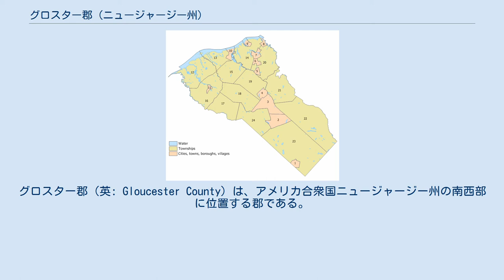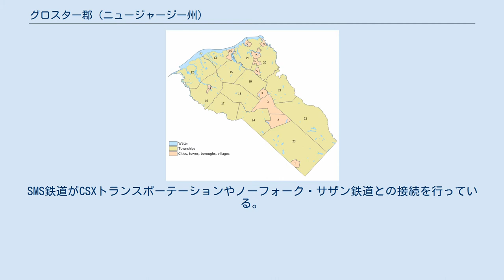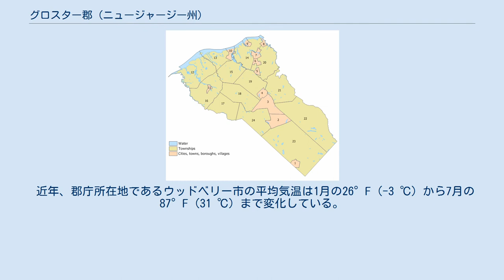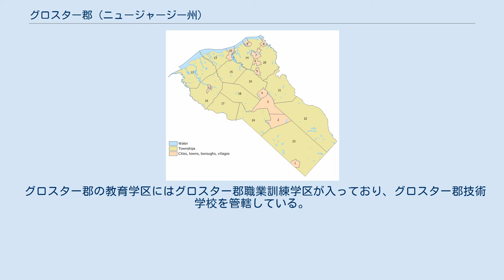グロスター郡 (ニュージャージー州)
グロスター郡（英: Gloucester County）は、アメリカ合衆国ニュージャージー州の南西部に位置する郡である。
2010年国勢調査での人口は288,288人であり、2000年の254,673人から13.2%増加した。
郡庁所在地はウッドベリー市（人口10,174人）であり、同郡で人口最大の自治体はワシントン・タウンシップ（人口48,559人）である。
 グロスター郡はデラウェア・バレーに入っている。
フィラデルフィア市の南、アトランティックシティの北西に位置している。
 17世紀にスウェーデン人がニュースウェーデン植民地を造ったとき、スウィーズボロとブリッジポートが初期の開拓地だった。
グロスター郡は、1686年5月26日にバーリントン郡から分離して郡庁舎が設立されたのが始まりだった。
公式には1694年5月17日に西ジャージーの一部として郡となり、領域が設定された。
1837年2月7日、郡の一部を分離してアトランティック郡が作られ、1844年3月13日にはカムデン郡が設立された。
グロスターという郡名はイングランドのグロスター市とグロスタシャーから採られた。
 1683年にヘンリー・ウッドが設立したウッドベリーが郡内最古の自治体である。
郡内の別の町であるナショナルパークでは、アメリカ独立戦争のときに、レッドバンクの戦いが行われた。
そこは現在郡立公園に入っており、マーサー砦が造られていた。
そこからは戦闘中に沈んだイギリスの艦船オーガスタの残骸を見ることができる。
公園に来た観光客が見られるように風よけが付けられている。
植民地時代のグロスター郡は農業が経済の根幹だった。
当時の中心地だったウッドベリーには、郡庁舎、郡監獄、クエーカー教徒の集会所（現在も残っている）、1軒の宿屋（現在のウッドベリー・クロッシングにあった）があった。
郡内にはデラウェア川や大西洋に注ぐクリークが多かったので、密貿易が盛んだった。
 グロスター郡は高度の低い河川と海岸平原で構成されている。
郡内最高地点はクロスキーズの南東、郡道654号線沿いにある小さな隆起であり、海抜は180フィート (55 m) である。
最低地点はデラウェア川の海面である。
 郡内を多くの郡道、州道、国道および州間高速道路が通っている。
郡道としては534号線、536号線、538号線、544号線、551号線、553号線、555号線、557号線がある。
 ニュージャージー州道としては41号線、42号線（南北フリーウェイの一部）、45号線、47号線、55号線、77号線、168号線、324号線（ローガン・タウンシップ内のみ）がある。
アメリカ国道としては、北西部に130号線、中央近くに322号線、南端に40号線が通っている。
 州間高速道路295号線が郡内唯一の州間高速道路であり、北西部に14マイル (22 km) が入っている。
ニュージャージー・ターンパイクも北西部を抜けている。
そのインターチェンジはウールウィッチにあるグロスター出口第2号のみである。
 グロスター郡はコンレールの南ジャージー・フィラデルフィア共同資産地域にある。
郡内の貨物鉄道線がペンズグローブ・セコンダリー、セイラム支線、バインランド・セコンダリーに沿って走っている。
SMS鉄道がCSXトランスポーテーションやノーフォーク・サザン鉄道との接続を行っている。
 計画中のグラスボロ・カムデン鉄道は、延長18マイル (28.97 km) の気動車ライトレールであり、リバーラインとカムデンのPATCO高速線を繋ぎ、2019年には運行を始める計画である。
 ポールズボロ港はポールズボロとその周辺のデラウェア川とマントゥア・クリーク沿いにある。
昔から石油製品の海上輸送では国内でも取扱量の多い港であり、現在はバラ積み、混載、コンテナを扱うのに適したオムニポートとして再開発されている。
2012年に完了した検討では、風力原動機とプラットフォームの製造、組み立て、輸送の中心とするのに適しているとされた。
 近年、郡庁所在地であるウッドベリー市の平均気温は1月の26°F (-3 ℃) から7月の87°F (31 ℃) まで変化...